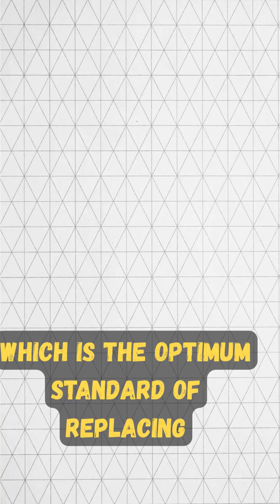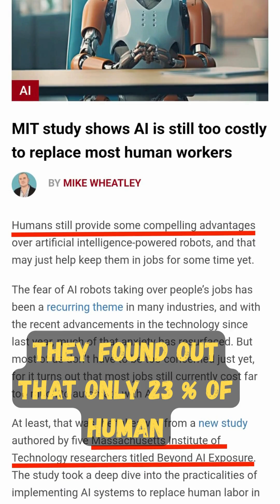Why AI Will Never Be As Smart As You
📉 Apple’s new research exposes a hard A.I. truth: Today’s AI is nowhere close to true AGI (Artificial General Intelligence) — the gold standard for human-like intelligence. Despite the hype, top models like Claude, DeepSeek, and OpenAI’s o3-mini failed badly when tested on unfamiliar logic and puzzles.

🧠 They couldn’t think. They couldn’t reason. Just mimicry at high speed — not creativity, not cognition. Only high speed rearrangements which look like human intelligence.

📊 And it gets worse. MIT’s 2024 study revealed: Only 23% of jobs are actually economically viable for AI replacement. For the other 77%, replacing humans is too complex and too expensive.

⚠️ The Two Big Truths:
Capability Gap – AI fails on unfamiliar logic.
Economic Gap – AI is too costly to replace humans at scale.

💼 So next time layoffs are blamed on AI — know this: It’s not automation. It’s economic misdirection. And Ai is the Excuse and Apple just exposed it.

Research Material:
Apple Machine Learning Research Paper- The Illusion of Thinking

📢 Share this to break the AI myth.